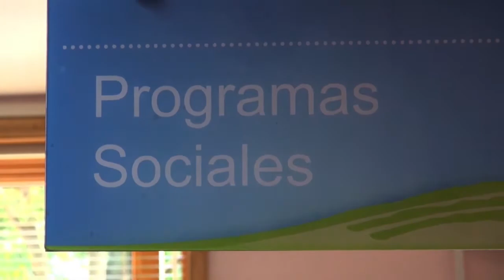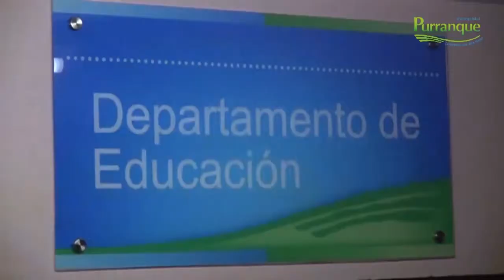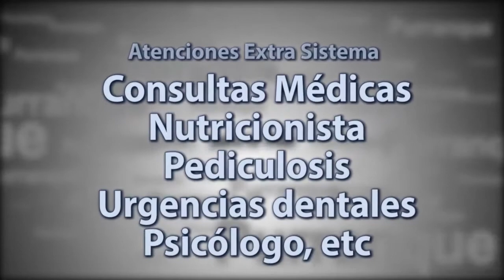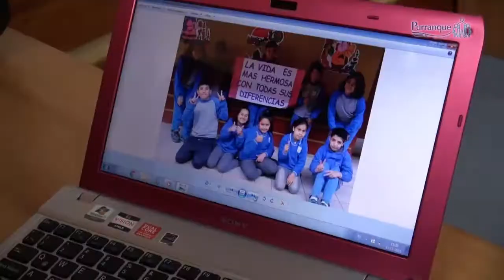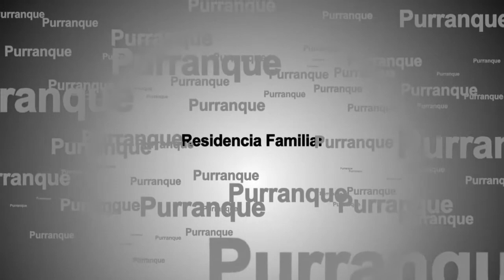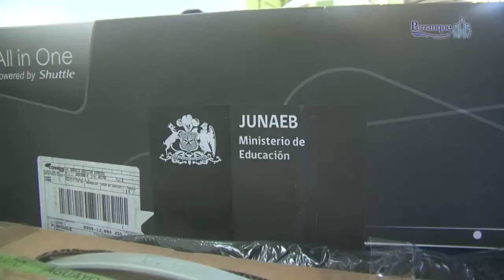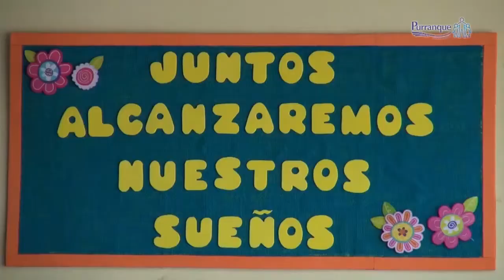Purranque promotor de buena salud en sus estudiantes